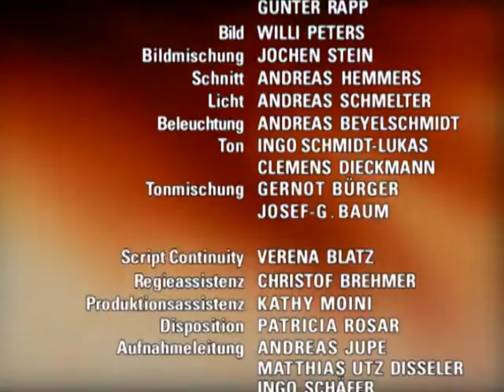Verbotene Liebe - Folge 1321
1. Arno lockt Philipp in eine Falle
2. Als Isabell und Sebastian schon ein Paar sind, kommt Mark zurück
3. Nina und Jule geniessen ihr gemeinsames Glück

1. Als zu Arnos unangenehmer Überraschung Philipp bei ihm auftaucht, befürchtet Arno, Philipp könnte ihm etwas antun. Aber Philipp ist am Boden zerstört und bittet Arno kleinlaut, ihm bei seiner Flucht zu helfen. Arno lehnt zunächst ab, doch als Philipp ihm anbietet, die Schuld am Zusammenbruch der Messehallen auf sich zu nehmen, gibt Arno vor, einverstanden zu sein. Nachdem Philipp schließlich Arno das Schuldgeständnis überreicht hat, taucht die Polizei auf, um Philipp zu verhaften, und Philipp muß erkennen, daß er von Arno in eine Falle gelockt wurde.
2. Isabell gesteht Sebastian ihre Liebe, und die beiden schlafen miteinander. Als Isabell zurück auf Friedenau ist, verstärkt ein Gespräch mit der besorgten Carolin ihre Zweifel an Sebastians Absichten und Aufrichtigkeit. Doch Sebastian kann diese Zweifel durch Charme und erneute Liebesschwüre zerstreuen. Isabell ist glücklich. Als sie sich für ein Rendezvous mit Sebastian vorbereitet, steht auf einmal Mark vor ihr und will mit ihr noch einmal über ihre Beziehung sprechen.
3. Simon versucht, sich vor Jule und Nina nicht anmerken zu lassen, wie sehr es ihn getroffen hat, von deren Liebe zu erfahren. Als Nina wissen will, ob er ein Problem mit ihrer Beziehung zu Jule hat, weist er dies von der Hand und bittet Nina, Jule nichts davon zu sagen, daß auch er an Nina interessiert gewesen ist. Nina, die nun überzeugt ist, daß Simon seine Verliebtheit überwunden hat, verspricht ihm dies und genießt ihr Glück mit Jule.